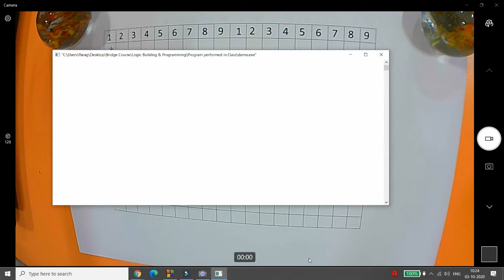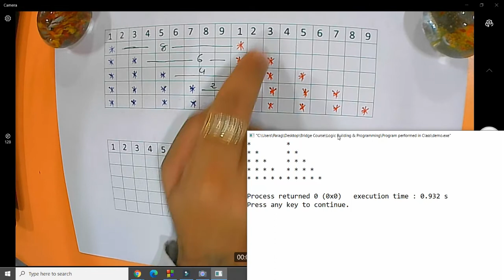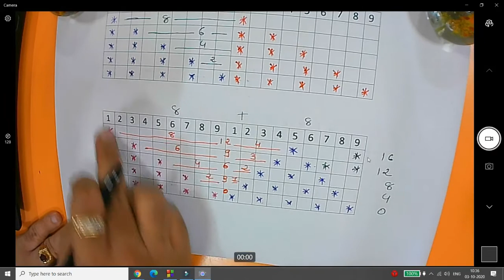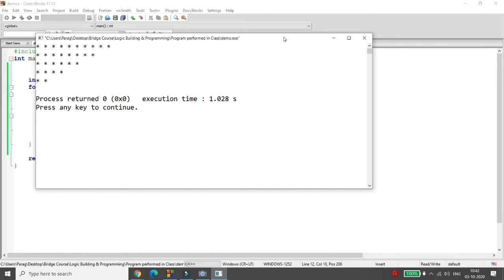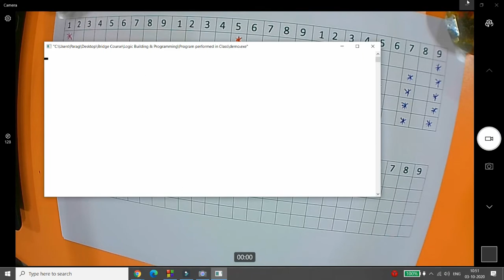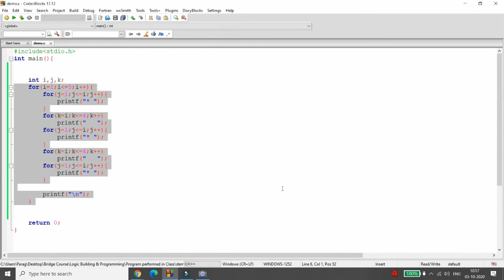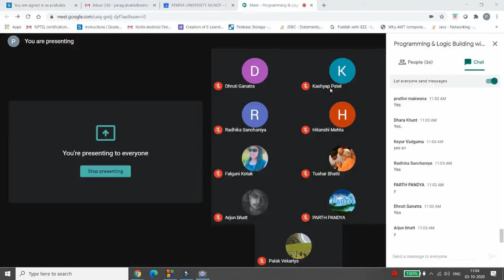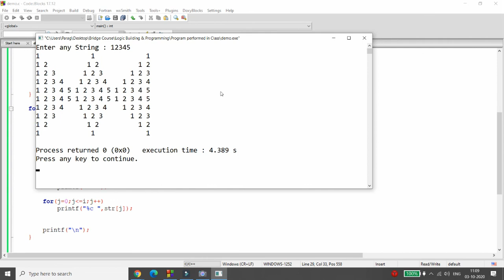Basics of Programming (Nested Loops - Triangle) - Lecture 20 | Gujarati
This video demonstrates step by step implementation of how to develop the algorithm to find any solution for specific problem and then how to implement the same into programming in C.

Following Programs of Nested Loops demonstrated in this video.